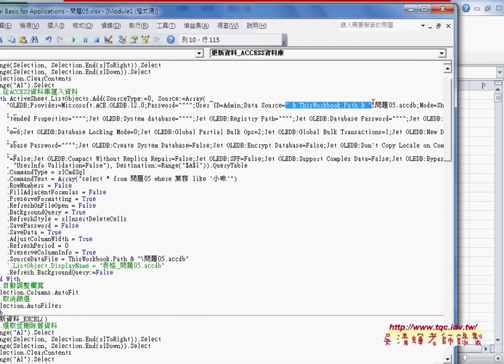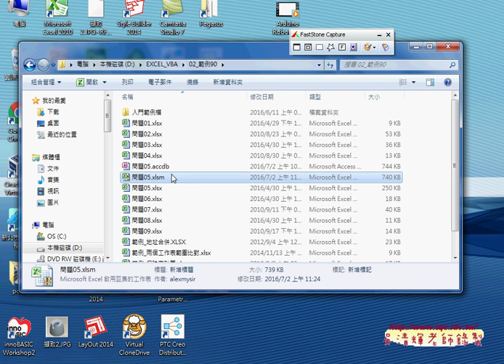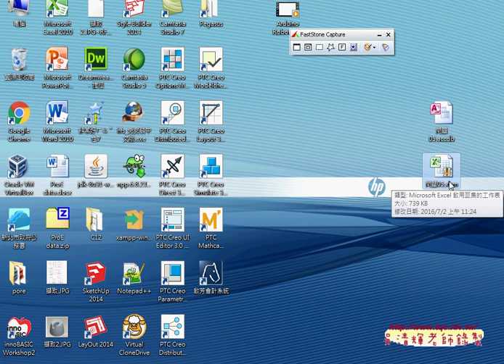04 修改為相對路徑ThisWorkbook PathEXCEL VBA大數據自動化2